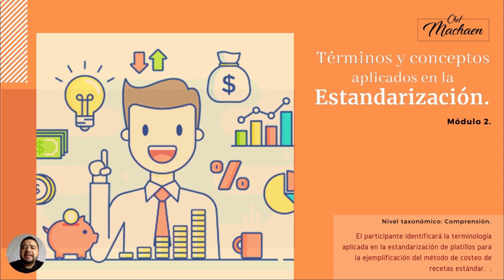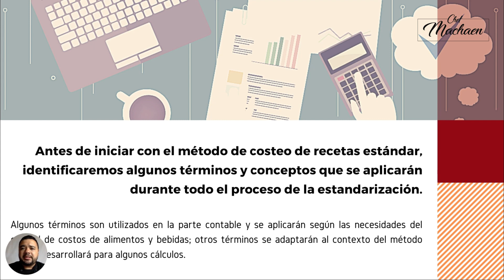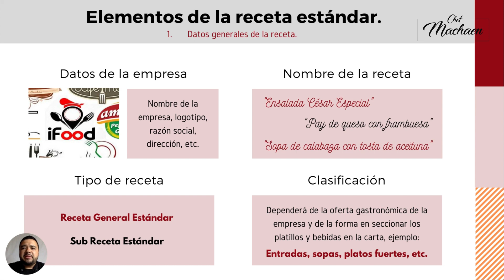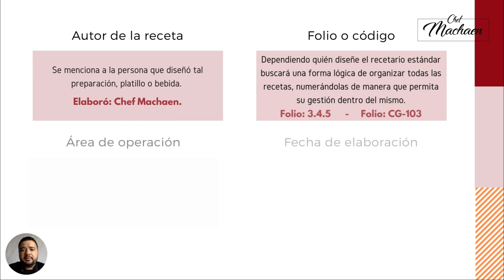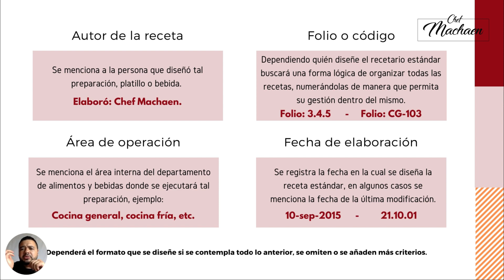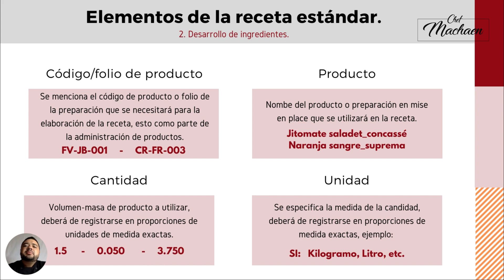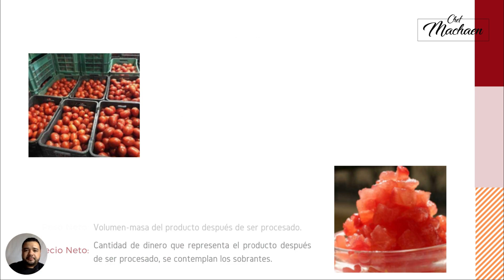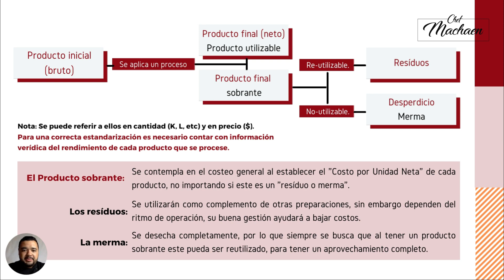Términos y Conceptos en la Estandarización 1 | Receta Estándar | Costeo de Recetas | Módulo2-01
Continuando con el Curso Taller de Estandarización de Platillos donde desarrollaremos un Recetario Estándar Digital que nos servirá como herramienta para el control de costos de alimentos y bebidas. En este video hablaremos de los términos y conceptos que se aplican en la estandarización de platillos para posteriormente desarrollar ejercicios de costeo de recetas, integrando el método de costeo de recetas estándar.